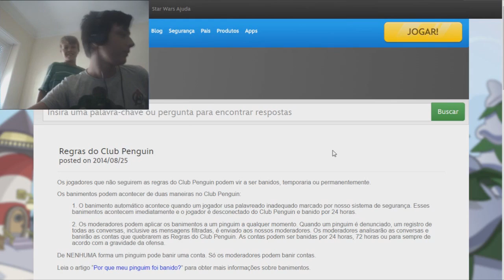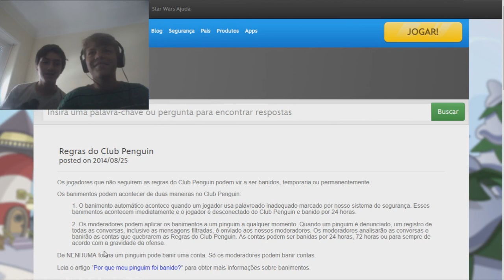Club Penguin|Vamos ser banidos!